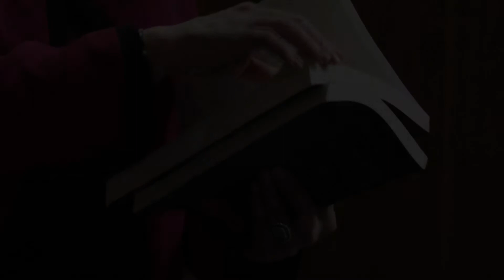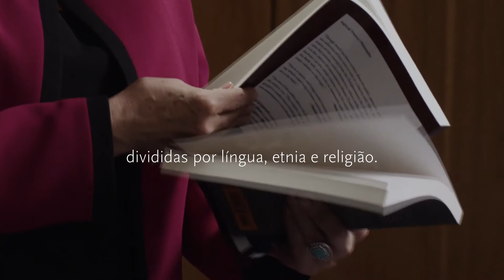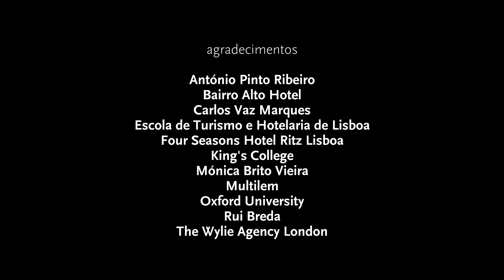O Valor da Liberdade - 6º Episódio (Seyla Benhabib)